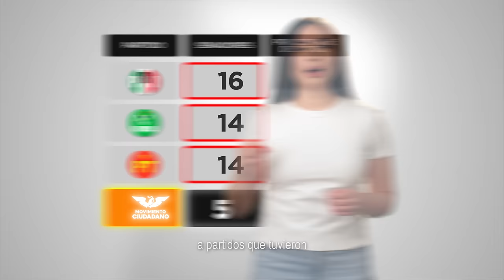¿Te parece justo que un voto valga menos que otro?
Más de 6.5 millones de mexicanos votaron por Movimiento Ciudadano y hoy se pretende que su voto valga menos.

La Constitución y la ley establecen que, en el Senado, el voto de todas las personas debe valer lo mismo.